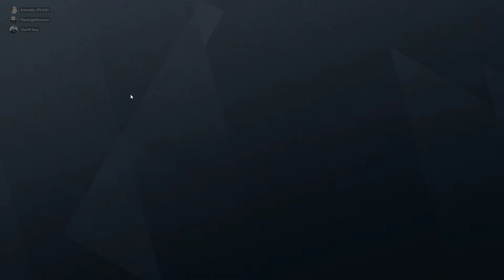How was this not at least a tie round?